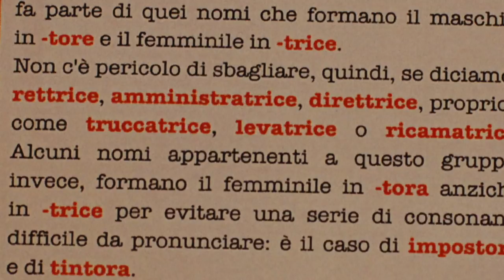8 Marzo - Io parlo e non discrimino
L'8 Marzo, nell’aula magna della Cavallerizza reale, è stata presentata la carta d’intenti, sottoscritta da Regione Piemonte, Consiglio regionale del Piemonte, Città metropolitana e Città di Torino, Università degli studi e Politecnico, dal titolo “Io parlo e non discrimino”.